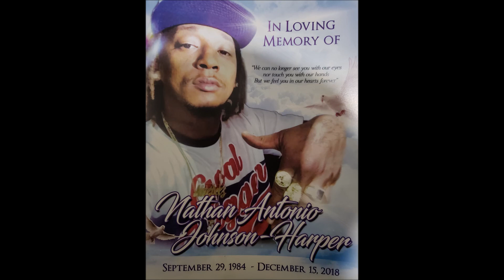Chulupa Chasing Feat Deez Dollaz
New song From Young Styles Feat Deez Dollaz
from upcoming project Young styles presents The Young Styles Project